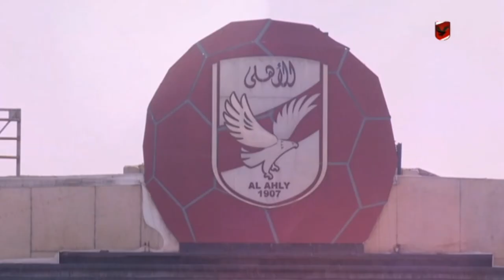التدريب اليومى لفريق النادى الاهلى | AL Ahly Daily Training